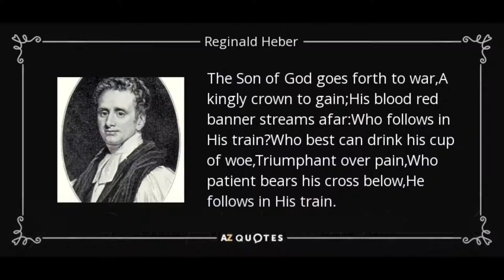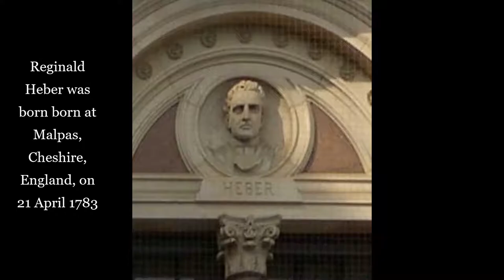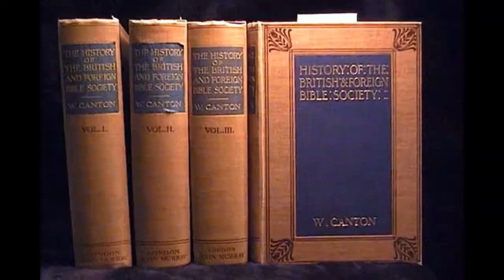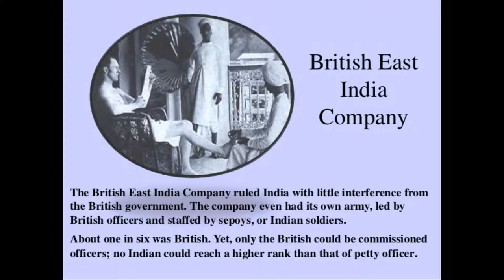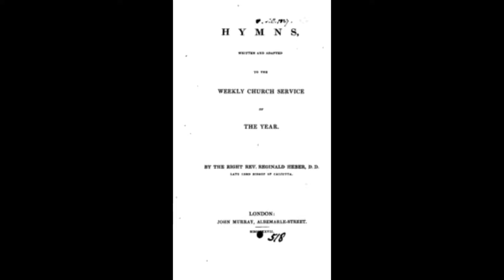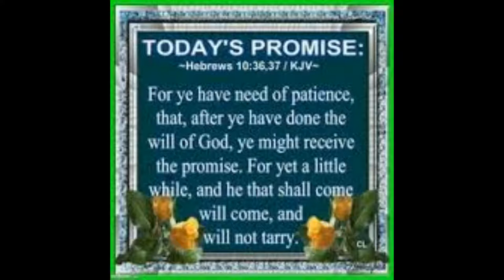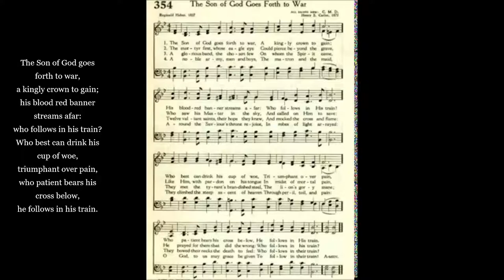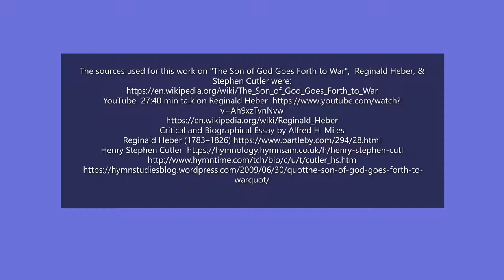"The Son of God Goes Forth to War " by Reginald Heber Hymn History 4 August 2019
Reginal Heber was an Anglican Bishop who spent the last years of his life ministering to the lost in India.  Before his consecration as Bishop of Calcutta, he had a brilliant university career, was known as a Romantic poet, and, bucking the system of the 1800s singing styles, brought more common hymnody into the church setting.  He wrote 57 hymns, many of which are still sung today.

To further your understanding of songs and hymns known around the world and written by men and women of faith, please go

 Learn with us and join Covenant Bible Fellowship in our studies of the Holy Bible!

At Covenant, we firmly believe that questions deserve answers and that you have a right to know the Truth ~  John 8:32 "And ye shall know the truth, and the truth shall MAKE you free."